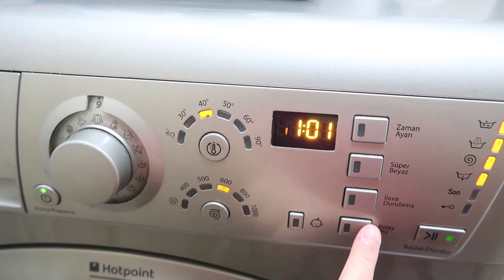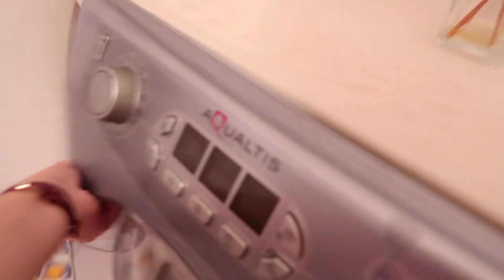KIYMALI SEBZE DOLMASI😋NEVRESİMLER DEĞİŞTİ,TOZLAR ALINDI👍AKLIMI ÇIKARTACAK😱TOKİ NE OLDU❓MENÜM👌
KIYMALI DOLMA :
5 dolmalık biber
2 kapya biber
2 kabak
2 patates
100 gr kıyma
1 soğan
1 su bardağı pirinç
1 yemek kaşığı salça
Sıvıyağ
Tuz , pulbiber , karabiber , sebzeli çeşni
Sosu için : 2 yemek kaşığı salça
                    Yeterince su
                     Zeytinyağı